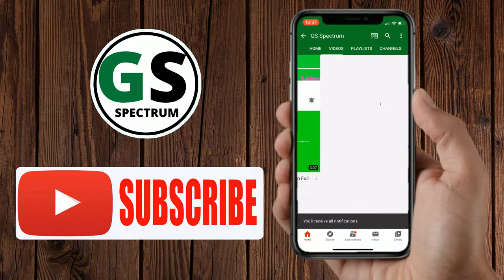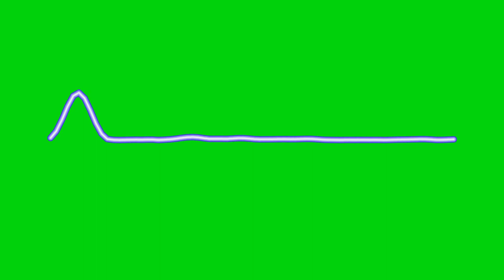Chroma Key Audio Spectrum 3D Line [No Copyright Music]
Hi guys

For Reuse: You can use our contents but make sure to give us credits